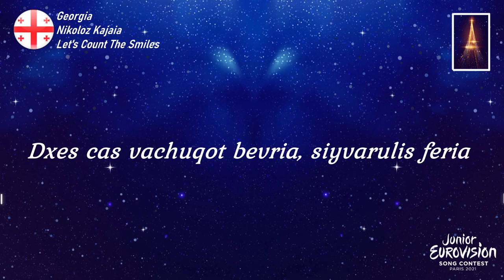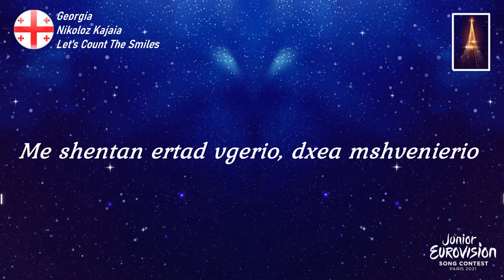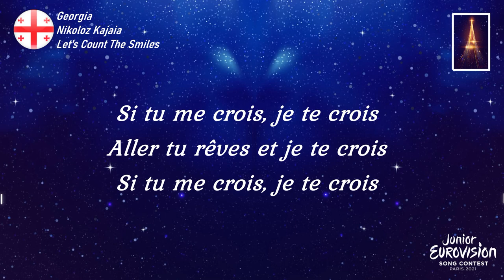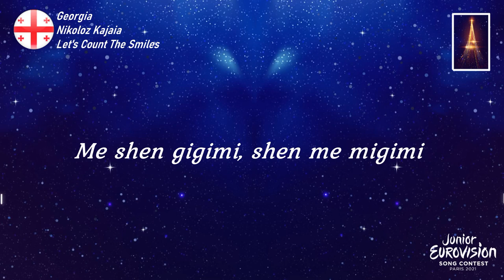NIKOLOZ KAJAIA (LYRICS ტექსტი) LET'S COUNT THE SMILES JUNIOR EUROVISION 2021 GEORGIA